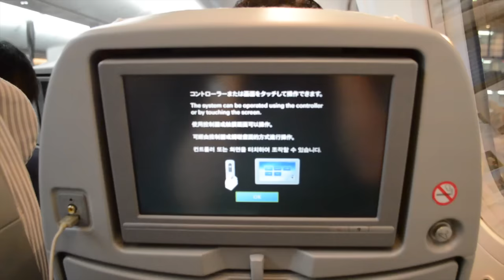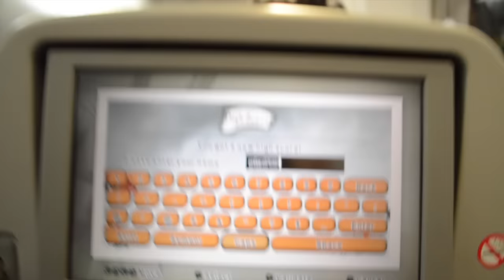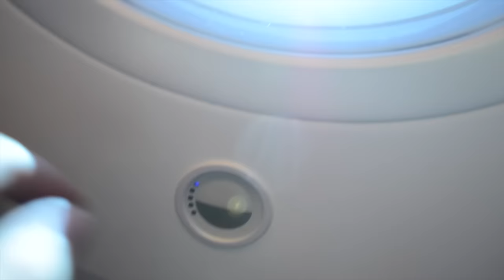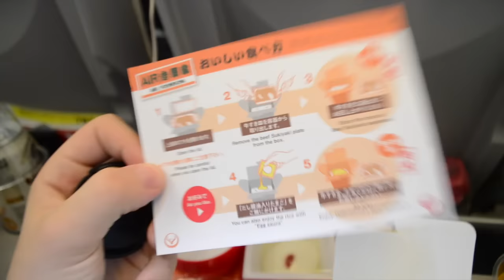MY FIRST DREAMLINER RIDE! Japan Airlines Flt. 8 NRT-BOS 11/19/15